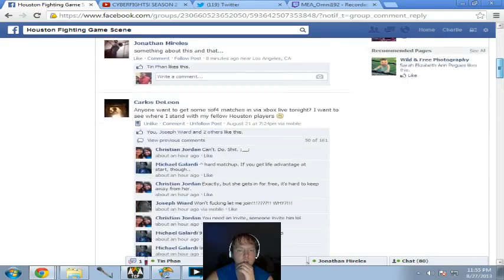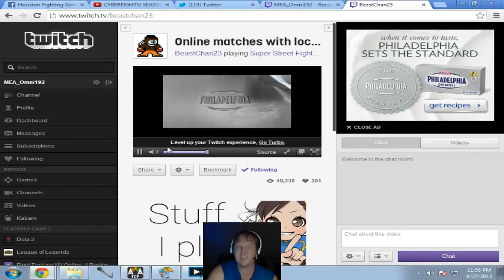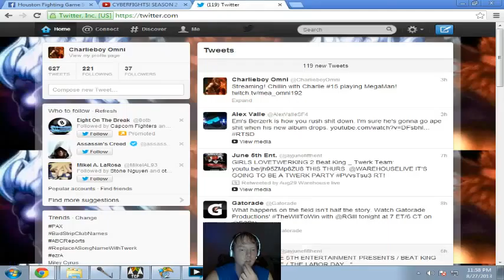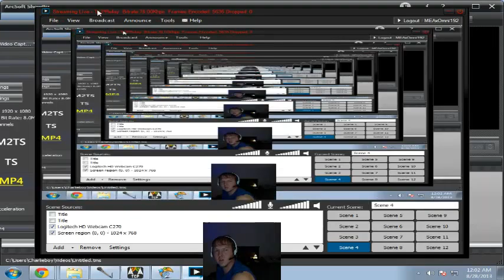CYBERFIGHTS! SEASON 2 EPISODE 5 part 4